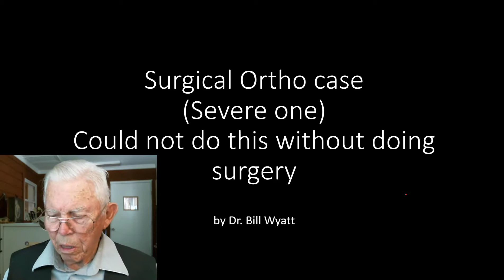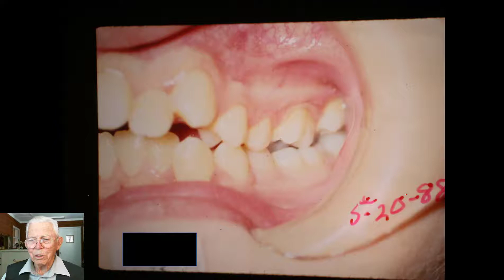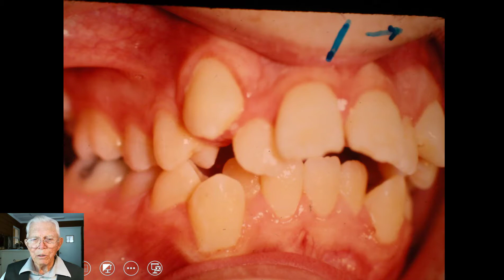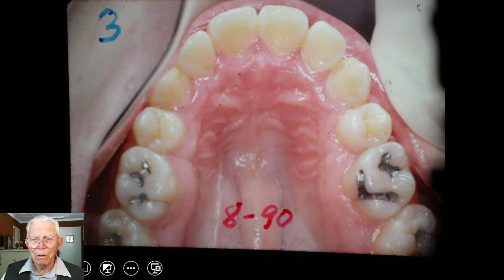Could not do this case without a surgery (Surgical case)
This young man had a malocclusion so bad that I did not know really how it could have gotten this way. His mother worked for a dentist. They really wanted to get it corrected. So we send him to one of the best oral surgeons in the country and I think he did excellent job. The young man and his family moved away to colorado. This case has held up. I do not have any updated pictures. I hope you learn something from this case.